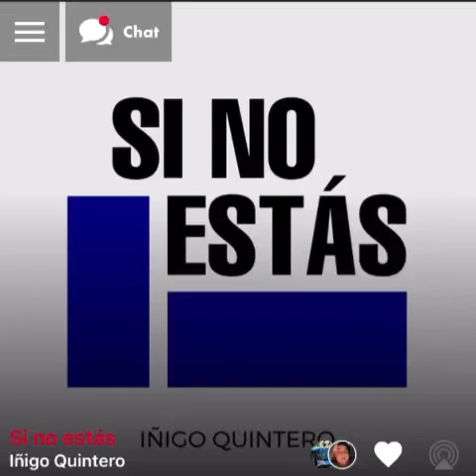Rohff - K-Sos Musik ( version skyrock )